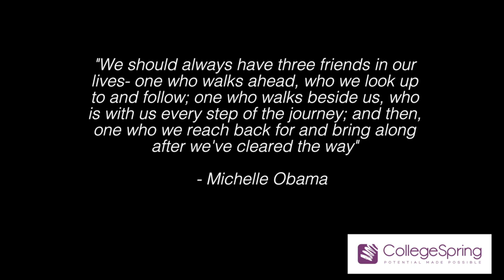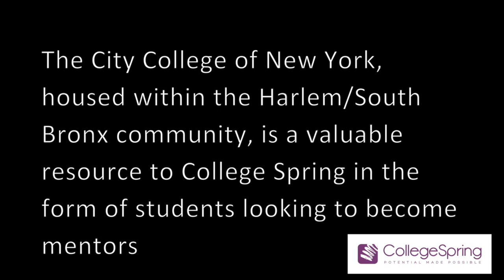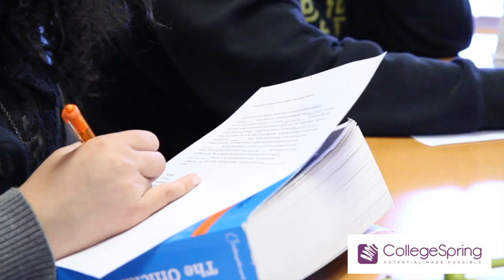College Spring 2015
This video is about College Spring 2015